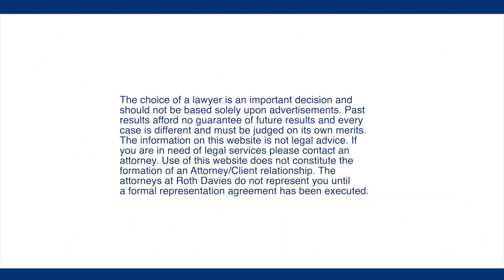Overland Park Divorce Lawyer Discusses: Making the Decision to Get a Divorce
When you get married, you and your spouse are entering into a contract. You must apply for a marriage license before getting married and be approved by the court. Likewise, when making the decision to get a divorce, you also will need a court’s approval.  Coupled with the state action requirement for ending a marriage, there are countless other sources of pressure from family, friends, and society at large when deciding if divorce is right for a troubled couple. Understanding the details of the legal process necessary to get out of wedlock is essential to making an informed decision about divorce.
In Kansas, you do not have to wait any certain amount of time before petitioning the Court for a divorce. However, you do have to meet Kansas’ residency requirement of living in the state for no less than 60 days preceding the filing of your Petition for Divorce.  Kansas only wants to end divorces that substantially involve Kansas. To accomplish this, Section 23-2703 requires that one spouse must have been a resident of Kansas for at least 60 days. This may be either spouse, not just the spouse that is filing for divorce with the court.
Kansas is a no-fault state when it comes to getting a divorce. Fault is not considered in any way by the court. You still are required to assert a reason you are asking the court to dissolve your marriage. Typically, a petitioner will allege “incompatibility” as a reason for requesting the divorce.  Courts require specific reasons, known as grounds, for divorce. These classically included fault-based determinations such as adultery, abuse, or the like. Kansas, like most states, now recognizes no-fault divorce, meaning that a couple (or one spouse) can simply determine that the marriage should end, without having to point to a fault-based action. When petitioning for divorce, the spouse must state grounds for the divorce from the three possibilities listed in Section 23-2701.
Incompatibility, as mentioned above is frequently used as a grounds for requesting a divorce. This is typically very easy to prove just by the nature of the fact that one party is suing the other for divorce. In LaRue v. LaRue, the Kansas Supreme Court makes it clear that there is no defense to incompatibility. In fact, an argument against the incompatibility ground from the other spouse only shows that they are in fact incompatible. In Berry v. Berry, the court defined the ground as the inability to continue a normal marital relationship due to a deep conflict in temperaments. If one spouse uses the incompatible argument, the court will certainly grant the divorce. Incompatibility is the first and preferred ground upon which to find divorce proper.
Moving on from incompatibility, the next ground for divorce is fault-based. A failure to perform a “marital duty” typically encompasses abuse and infidelity. However, this ground also covers events such as constant intoxication and extensive imprisonment occurring after marriage. The necessity of demonstrating these events makes this ground far less appealing for most people looking for a divorce, regardless of whether failure to perform a marital duty has actually happened.
The last and least common ground is relevant when one or both spouses suffer from a mental illness. While psychological illness can happen in numerous ways, this ground speaks to intense, diagnosed illnesses that speaks to the limits of the person. K.S.A Section 23-2701(b) says that spouses can demonstrate this ground in two ways. To begin with, the spouse may be restricted in a mental institution for no less than two years. On the other hand, the spouse must have been discovered inept in some legal proceeding, (for example, being found not guilty of a wrongdoing by reason of insanity). Because this ground is so specific, it is almost obsolete in most divorce proceedings.   (...)
Aside from a divorce, you could also file for an annulment or a separation.  All marriages can end in divorce. However, certain marriages may be annulled by the court. Additionally, couples may decline to divorce and instead pursue separation.
An annulment means that a marriage is void; the marriage is treated as if it never occurred. Annulments are fairly rare but can certainly be pursued in cases where a spouse feels as though he or she entered into the marriage on some basis of fraud or deceit. Annulments typically involve incest, fraud, bigamy, or infancy.  If proved, in specific circumstances a marriage is deemed void or voidable. (...)
Legal separations do not end your marriage in the eyes of the law, but in many other aspects a separation looks very much like a divorce or annulment. The court will still enter orders regarding child custody, child support, spousal support, and division of assets and debts. A couple may choose to go this route for insurance purposes or religious reasons.